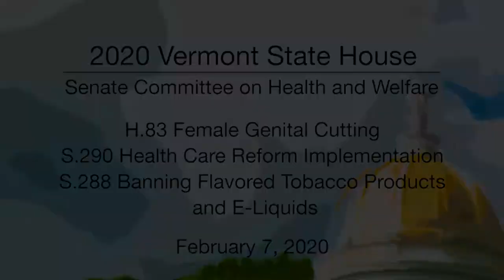Vermont State House - H.83, S.290, S.288 2/7/20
Vermont State House - H.83 Female Genital Cutting, S.290 Health Care Reform Implementation, S.288 Banning Flavored Tobacco Products and E-Liquids 2/7/20